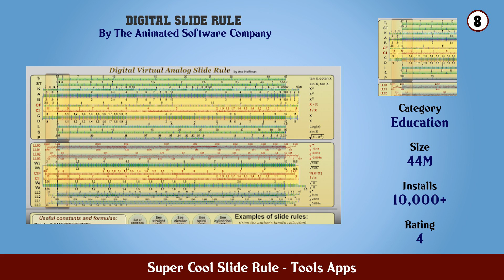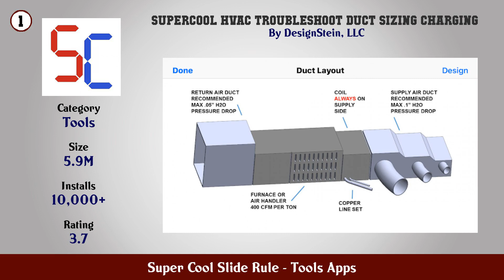Top 10 Super Cool Slide Rule Android Apps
In this video we have listed Top Super Cool Slide Rule Android Apps. This video is for information and reference purpose only.